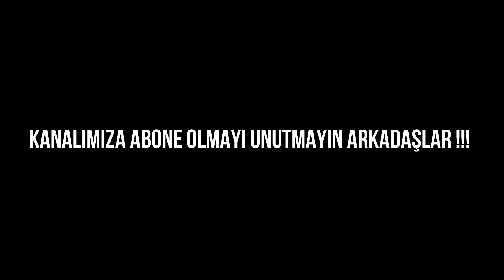mıknatıslı toplar keyifli mıknatıslı toplarla küp yapımı..